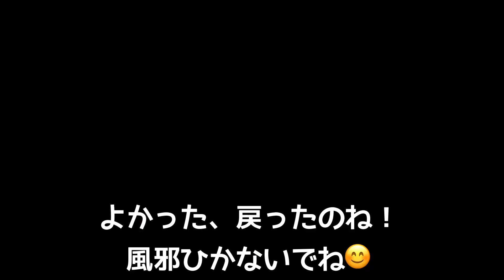ロボロフスキーハムスターの赤ちゃん୨୧寝相が可愛いので覗いてみた୨୧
ロボロフスキーハムスターの赤ちゃん7匹と
ママのむーちゃんです

上向きになってる子がいたので
びっくりしましたが、転がってきたみたいです🤭
可愛すぎるチビちゃん達です